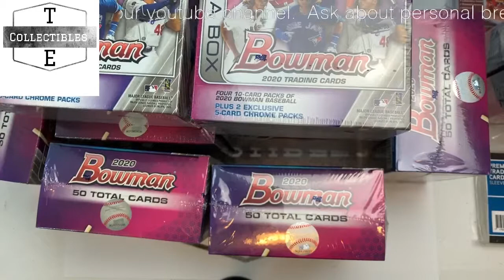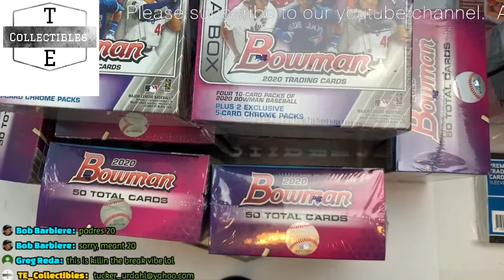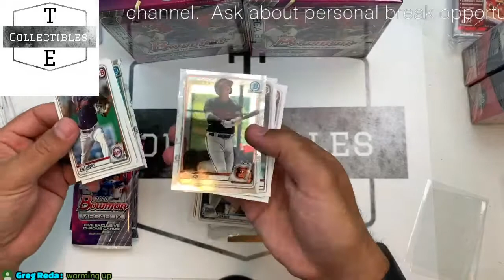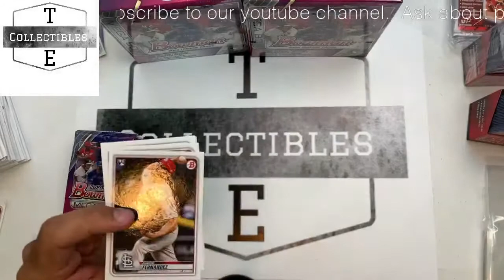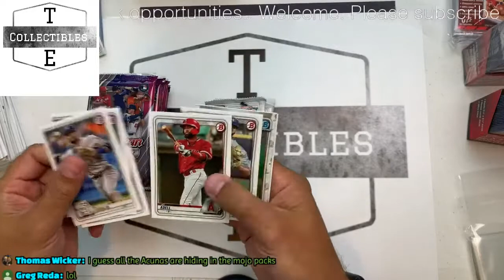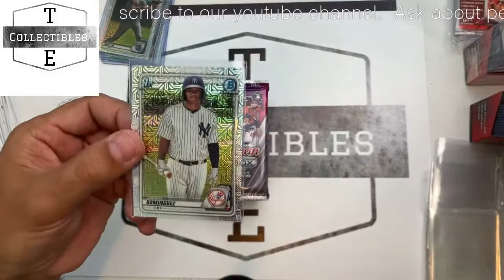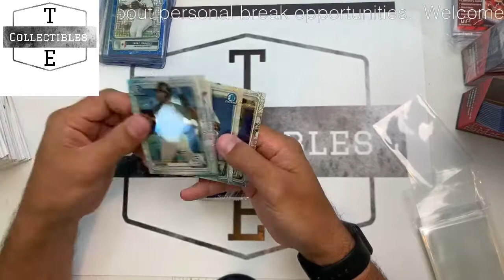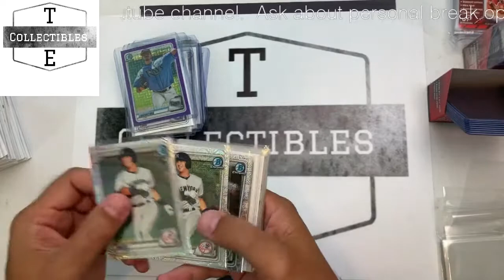2020 Bowman Mega Box Team Break 7/10/20